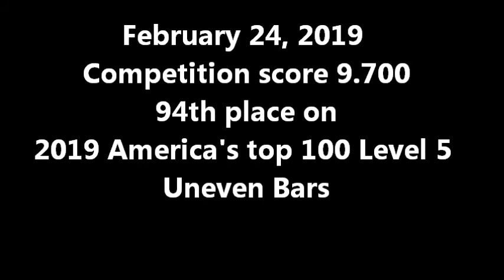Sam's bar progress